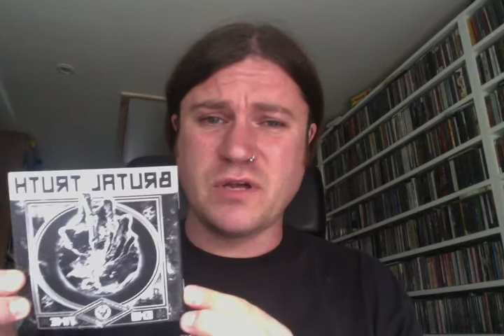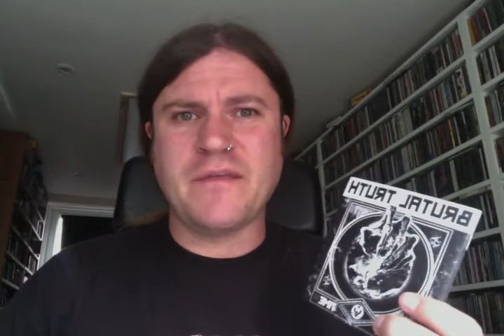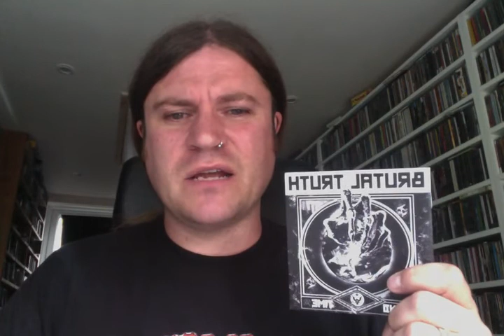Brutal Truth 'End Time' Review: Dom's Iron Sandwich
Brutal Truth, End Time, review, dom lawson, heavy metal, metal, reviews, news,